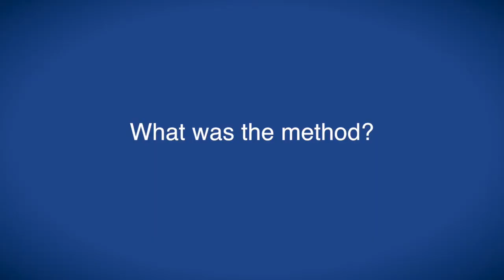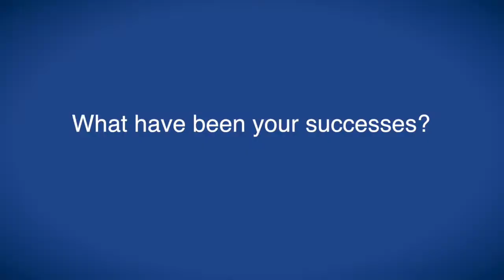Cancer organoids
Dr Vries speaks with ecancertv at WIN 2016 about organoids; personalised stem cell colonies which can sustainably model patient organs and tumours.

He details how adult stem cells, marked by LGR5, can be cultured into organoids, and how they can accurately serve as patient analogues.

Dr Vries discusses the increasing affordability of organoids, and some clinical successes already reached in treating cystic fibrosis, with cancer treatments currently in research.